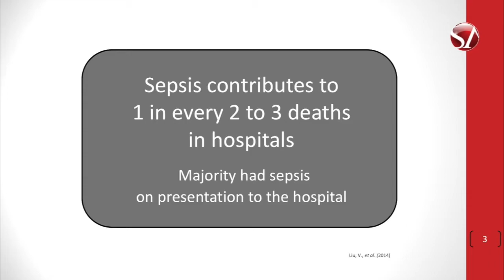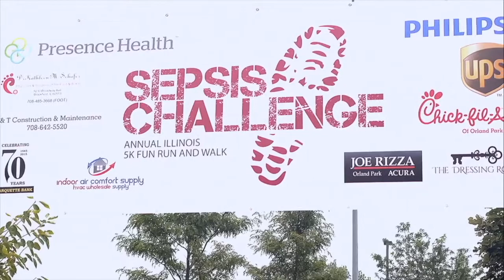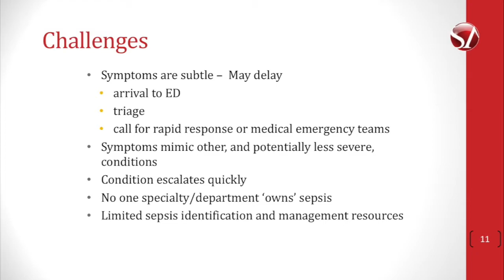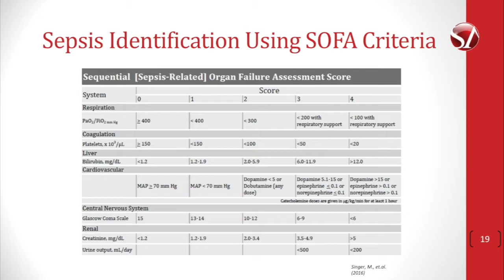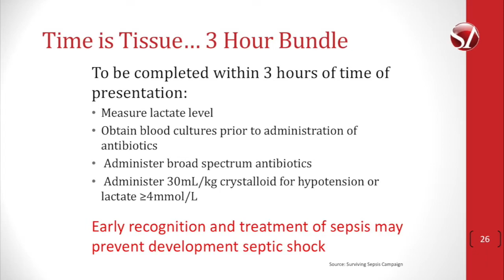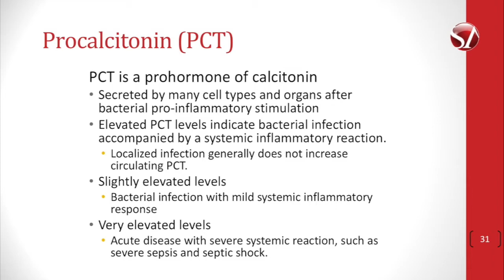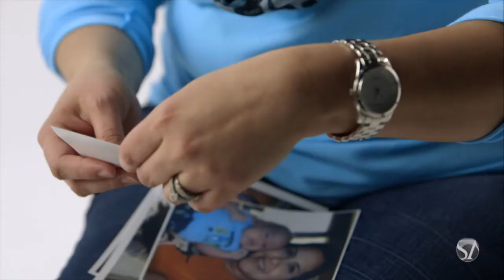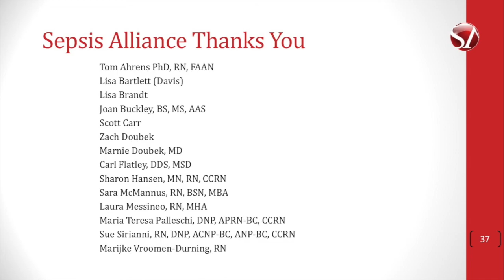Nurses Suspect Sepsis - 2018 Edition